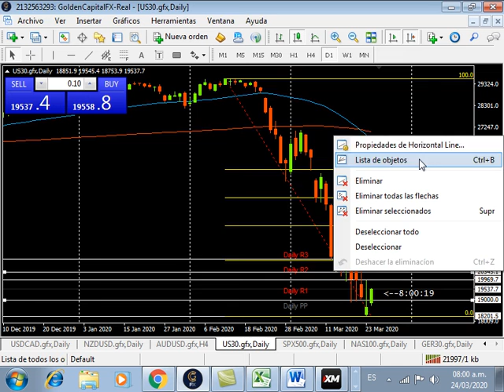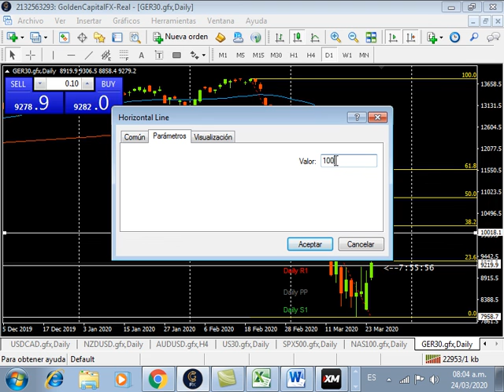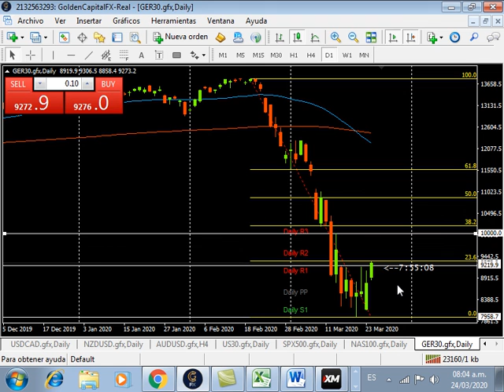INDICES ➡ ESTRATEGIA de Mercado ♦️ 24 MAR 2020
⚫ESTRATEGIA de Mercado del 24 de Marzo del 2020